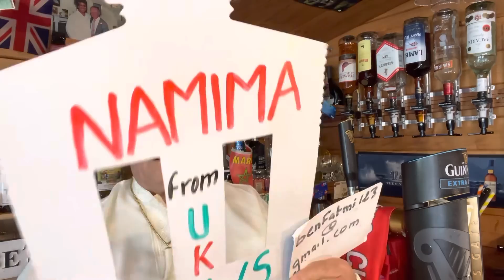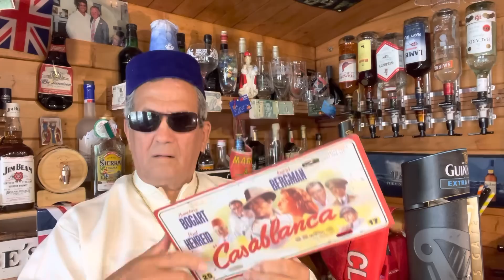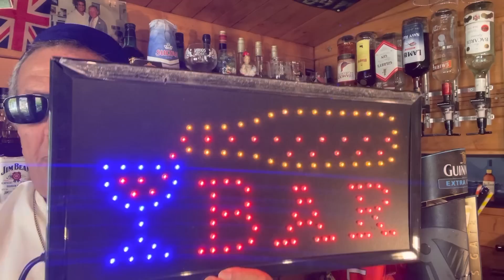بنات البير جيگو رحمه الله يطالبان مساعدتكم راه الذنيا والزمان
عاونوهم من فضلكم